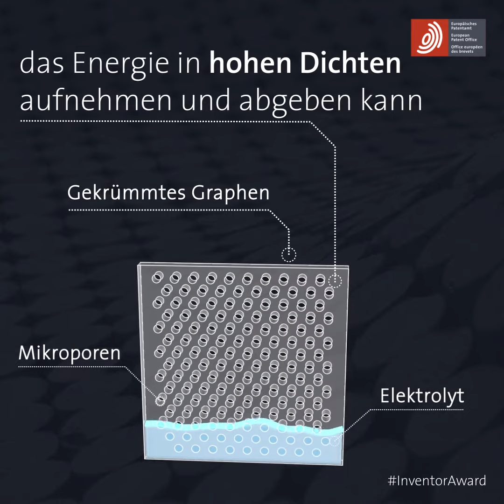J. Leis, M. Arulepp, A. Perkson: Optimierte kohlenstoffbasierte Materialien für Ultrakondensatoren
Der Europäische Erfinderpreis ist als Ehrung der kreativen Leistung aller Erfinder dieser Welt zu verstehen und wird von dem Europäischen Patentamt organisiert